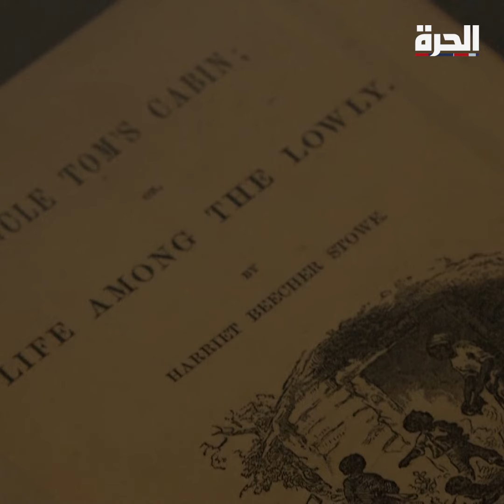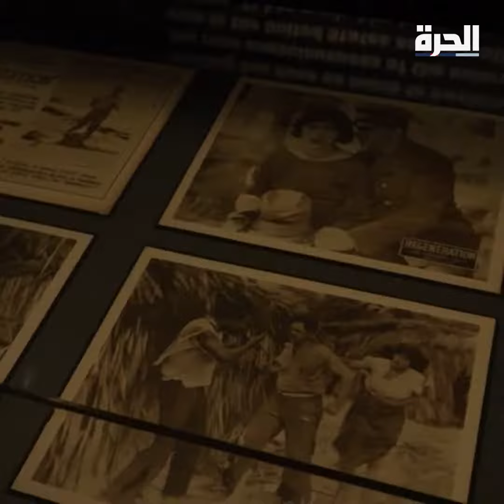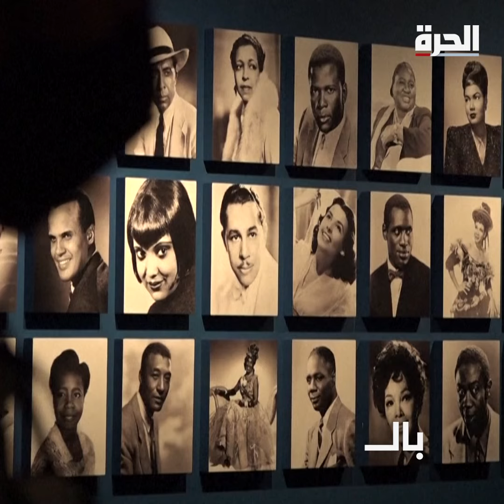متحف الأوسكار يسلّط الضوء على أفلام غير معروفة في تاريخ السينما كان للسود فيها دور بارز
طبعت أجيال من المخرجين السود السينما الأميركية قبل زمن طويل من بروز دنزل واشنطن أو سبايك لي وكان هؤلاء رواداً أحدثوا ثورة في عالم الفن السابع، وساهموا في التصدي للصور النمطية السائدة، وفق ما يبيّنه معرض يُفتتح الأحد في متحف الأوسكار بلوس أنجليس.
ويسلّط معرض "ريدجينيريشن: بلاك سينما 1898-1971" الضوء على اللحظات المهمة في التاريخ غير المعروف بالقدر الكافي  للسينما الأميركية السوداء ولا سيما المئات من الأفلام الروائية المستقلة التي أنجِزَت حتى ستينات القرن العشرين بمشاركة ممثلين أميركيين سود.